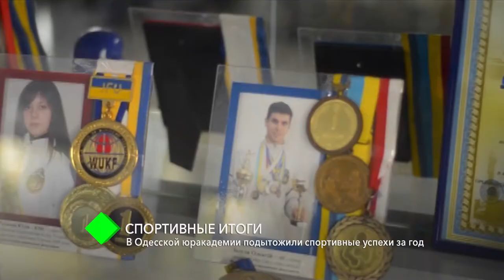Спортивные итоги: в Одесской Юракадемии подытожили спортивные успехи за год